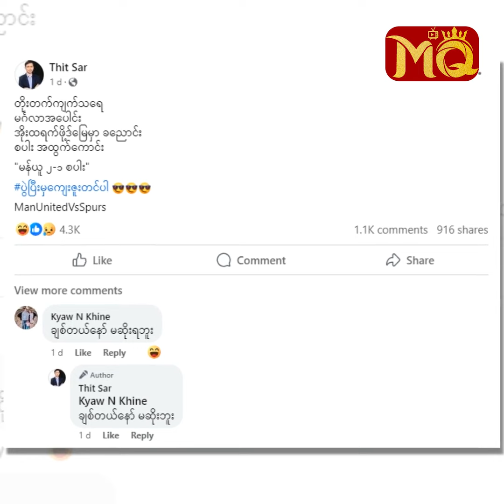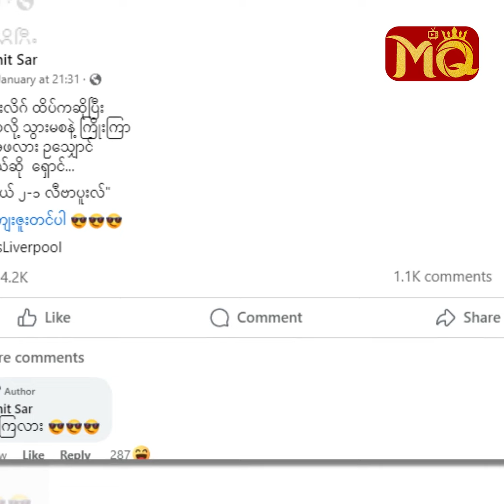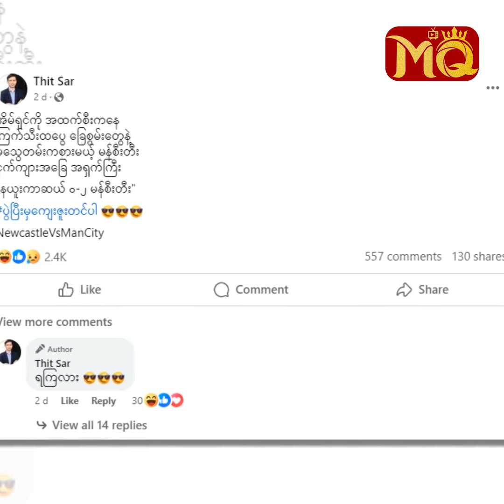မြန်မာပြည် အိုဝင် ” လို့ Trollခံနေရတဲ့ “ ကိုသစ္စာ ”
ကျွန်တော် ခန့်မှန်းတဲ့အပေါ်မှာ ကြိုက်သူရှိမယ် , မကြိုက်သူ ရှိမယ်။ ဒါကို ဘယ်လိုမှ သဘောမထားပါဘူး။ ရည်ရွယ်ချက်ရှိရှိဆိုတာထက် တိုက်ဆိုင်သွားတာမျိုးပါ။ ဘယ်လိုပဲ ကျွန်တော့်ကို Troll ကြပေမယ့်လည်း ? ”

. လို့ပြောပြလာတဲ့ Football Commentator ကိုသစ္စာ နှင့် ခဏတာ